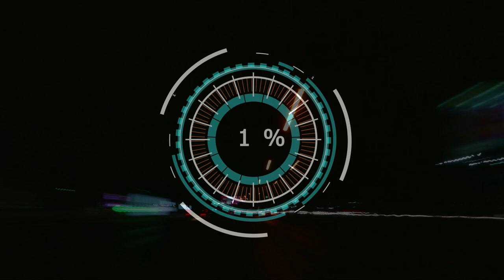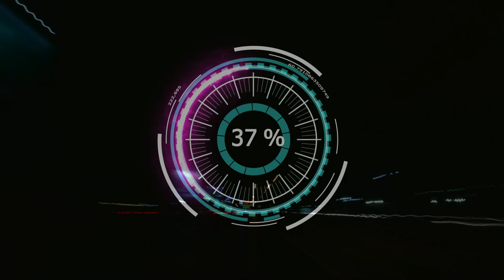f123 | zapowiedź #4 | GP HISZPANII | SEASON 4 | split 1 | World League of Players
Zapraszamy na zapowiedź wyścigu GP Hiszpanii